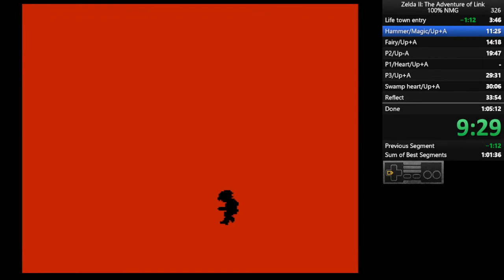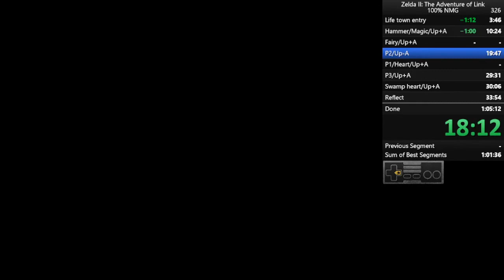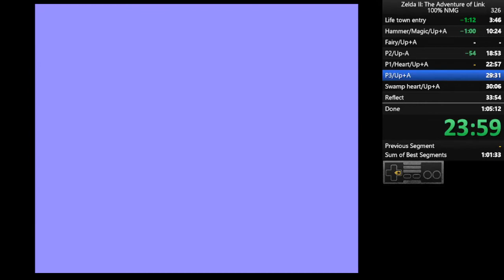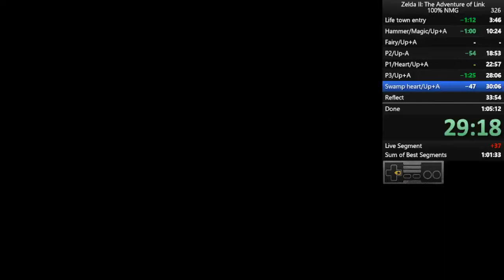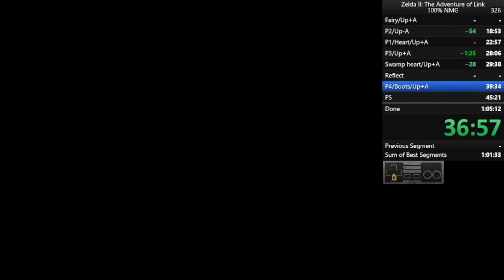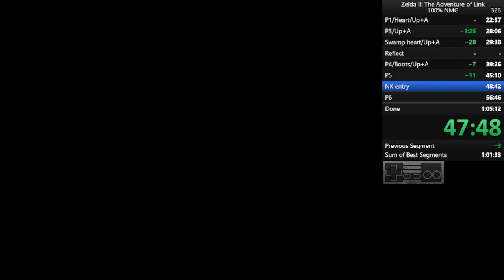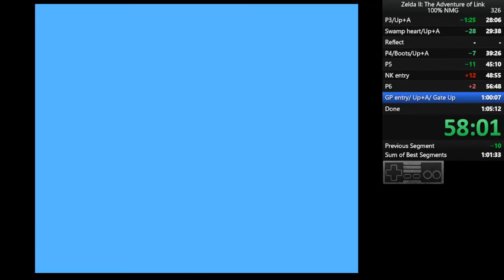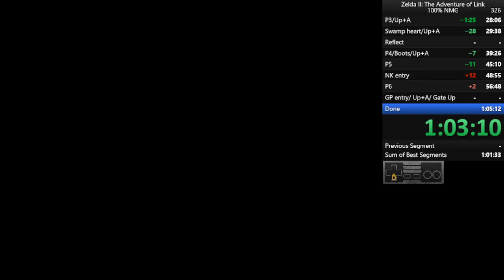Zelda II 100% NMG 1:04:51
Current PB!

Another run with a P2 death...